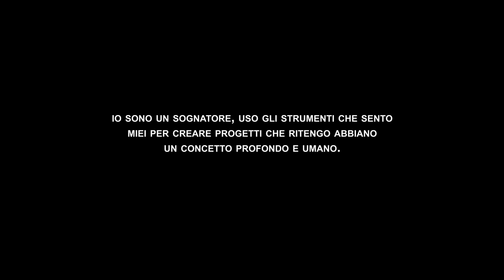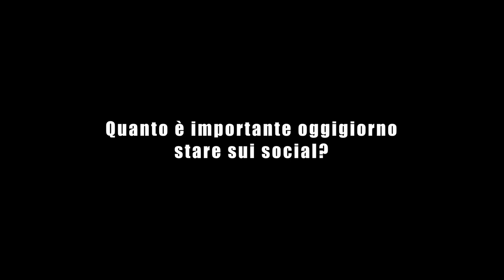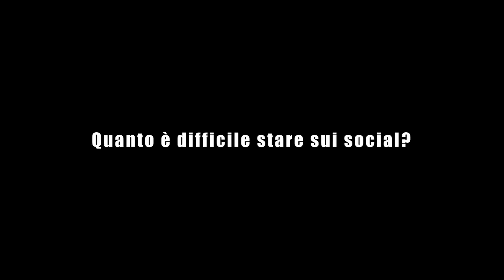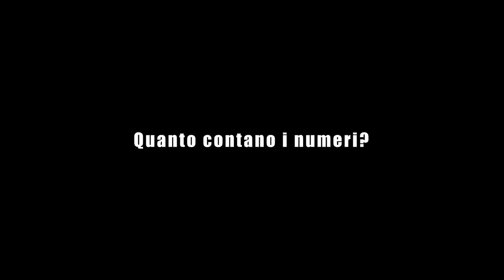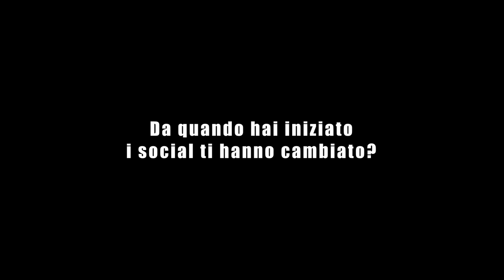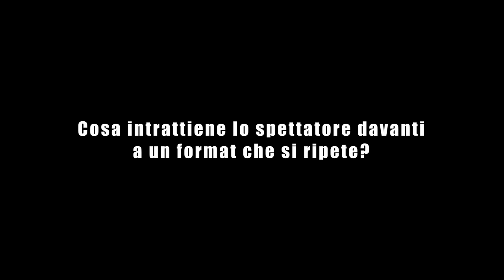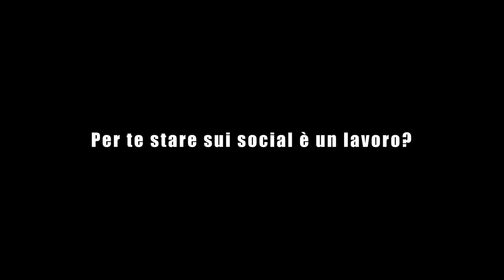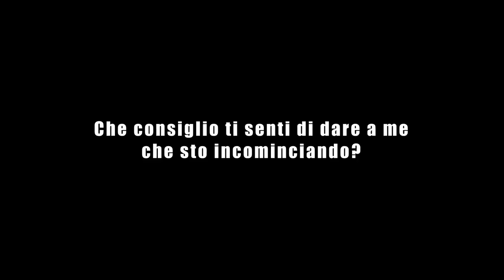Pietro Morello, Sono un sognatore... - My Face My work - ep16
MyFaceMyWork è un viaggio all’interno dei social network, è un racconto fatto di racconti.
L’idea vuole documentare i Content Creator che hanno investito attraverso la propria
immagine nei social.
 Il lavoro ha una direzione chiara, esprimere il proprio talento.

MyFaceMyWork potresti essere tu o potrebbe diventarlo qualcuno vicino a te.

È un investimento su se stessi, un’idea, un sogno.
Ma non è solo questo, è un divenire di contenuti che man mano si sviluppano generando nuove realtà creative.
É un viaggio la cui meta verrà scritta insieme all’osservatore, parte fondamentale del processo creativo di ogni Content Creator.

L’ascesa di un creativo, la costruzione di un’idea, i fallimenti, le gioie, il lavoro che c’è dietro,
le paure, i risultati, il percorso… questo è MyFaceMyWork.